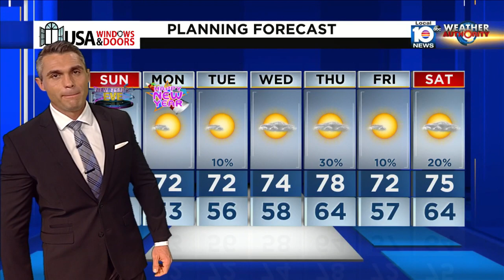Local 10 News Weather: 12/30/23 Evening Edition